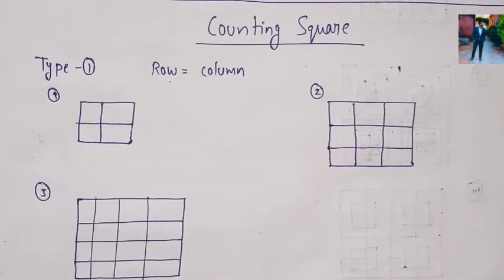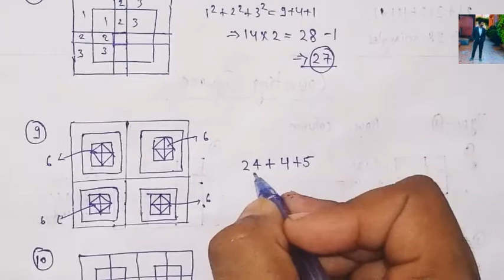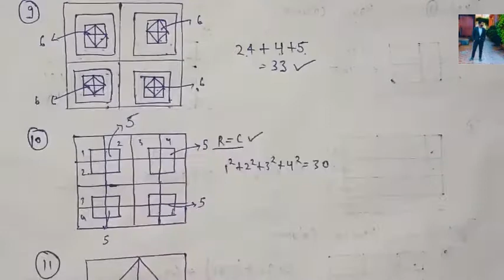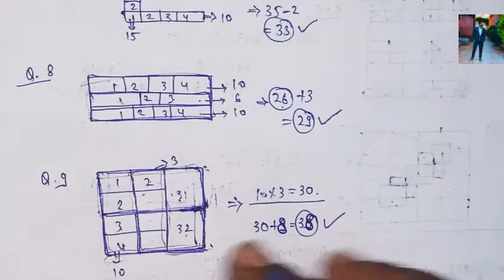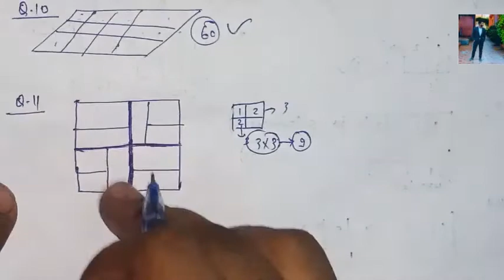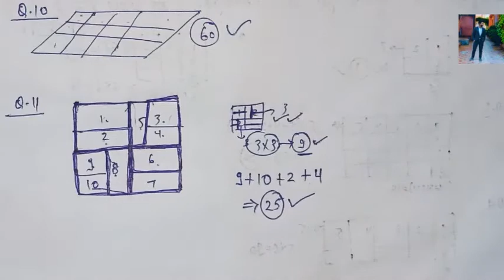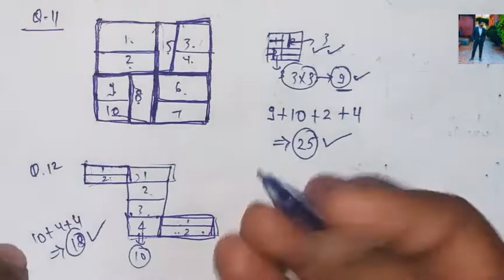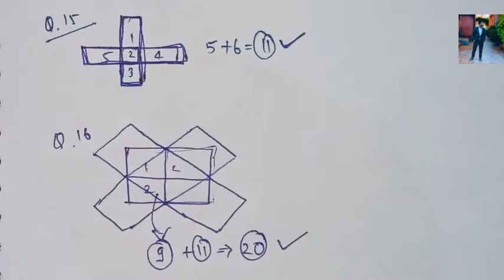Counting Square and rectangle figures reasoning | Logical reasoning | Er Sahil ka Gyan